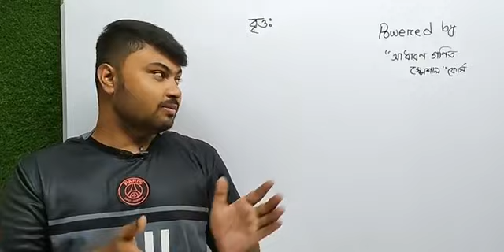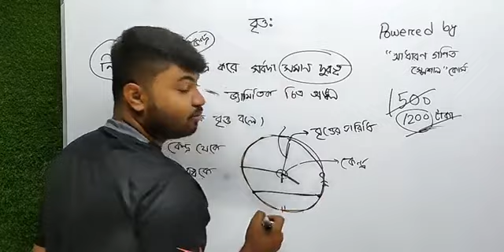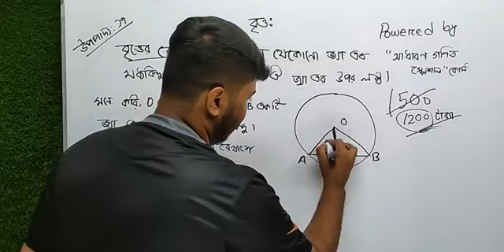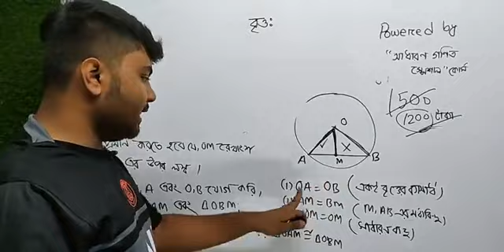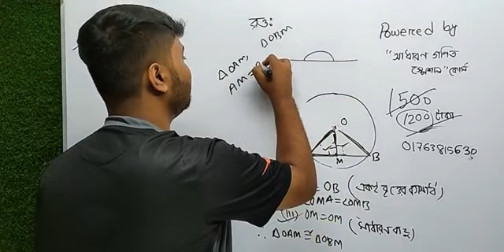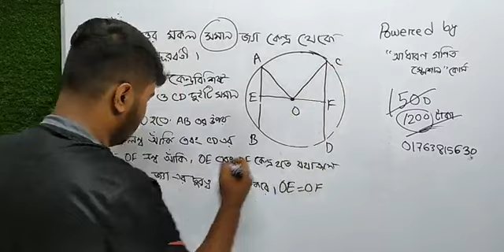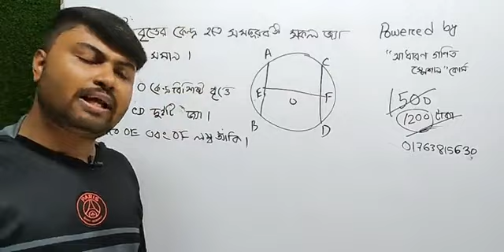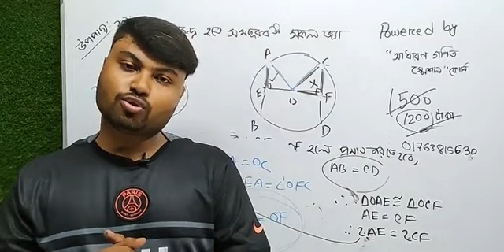SSC || Marathon || General Math || বৃত্ত পর্ব ০১